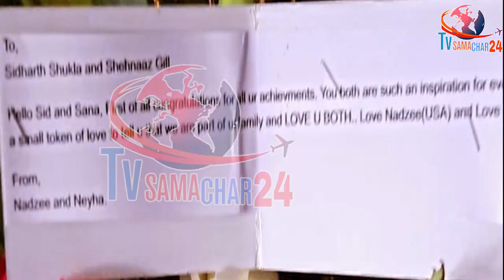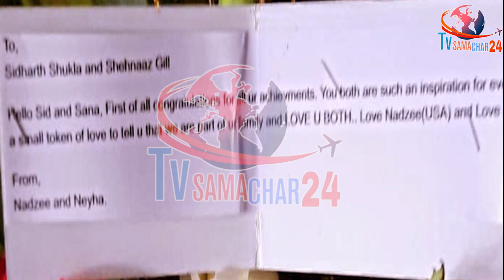Sidnaaz को मिला ढेर सारा प्यार | Sidharth Shukla & Shehnaaz Gill Received Gifts From Fans